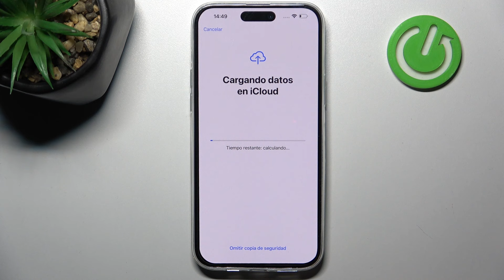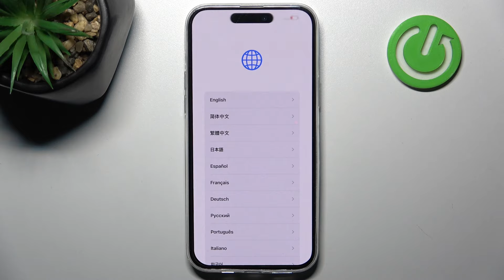Cómo restablecer de fábrica el iPhone 15 - borrar todo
En este tutorial completo, te guiaremos a través del proceso de restablecimiento de fábrica en tu iPhone 15, eliminando completamente todos los datos y configuraciones para dejar tu dispositivo como nuevo. Aprenderás paso a paso cómo realizar este procedimiento, asegurándote de borrar todo de manera segura antes de vender, regalar o simplemente renovar tu iPhone 15. Con nuestra guía detallada, podrás realizar este proceso de restablecimiento de fábrica con confianza y tranquilidad, garantizando que toda tu información personal esté protegida.

Cómo reiniciar completamente el iPhone 15 eliminando todos los datos.
Cómo hacer un reinicio total en el iPhone 15, eliminando toda la información.
Cómo restaurar el iPhone 15 a su estado original, borrando todos los archivos.
Cómo hacer un borrado completo en el iPhone 15.
Los pasos para realizar un restablecimiento total del iPhone 15.
Cómo borrar completamente el iPhone 15 y dejarlo como recién salido de fábrica.
Cómo eliminar toda la información del iPhone 15 y comenzar de nuevo.
Cómo realizar un borrado total en el iPhone 15 para una limpieza completa.
Cómo hacer un reinicio de fábrica en el iPhone 15, eliminando todos los datos.
Cómo restaurar por completo el iPhone 15 y dejarlo en su configuración original.